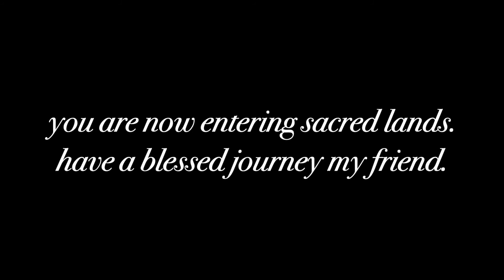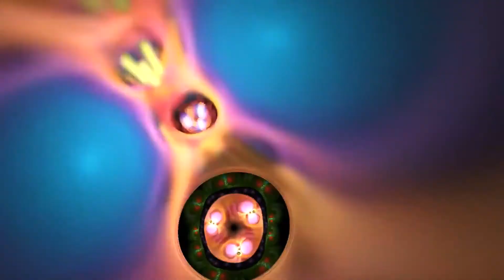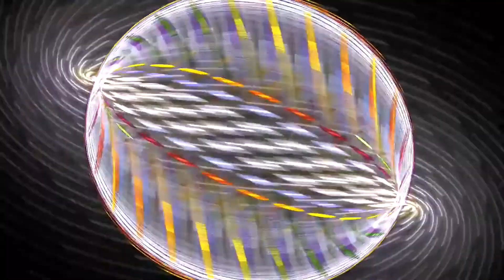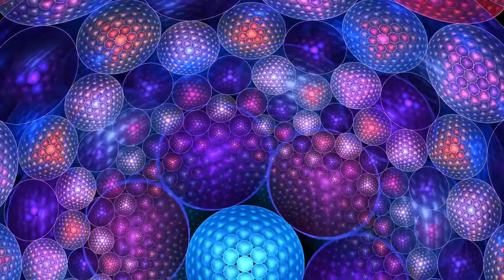The Tibetan Book of the Dead | The Psychedelic Experience Trip Companion | Ram Dass, Ralph Metzner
The Tibetan Book of the Dead was frequently read before entering the altered state, by many of the pioneering men and women in the 60's hippie era. A result of these studies was the book:
The Psychedelic Experience (A Manual Based on The Tibetan Book of The Dead. Richard Alpert (Ram Dass), Ralph Metzner, and Tim Leary, 3 pioneering men in the field of psychedelic research, wrote this guide to support others in having a consciousness expanding experience while in a journey. Highly recommended if you want to combine your modern, intentional explorations with the ancient, sacred wisdom.

The book describes the experiences to be expected at the moment of death, during an intermediate phase lasting forty-nine (seven times seven) days, and during rebirth into another bodily frame. The book’s esoteric meaning is often concealed beneath many layers of symbolism.
It was not intended for general reading. It was designed to be understood only by one who was to be initiated personally by a guru into the Buddhist mystical doctrines.

Excerpt from the intro of "The Psychedelic Experience" (edited for brevity):

"The nature of the (psychedelic) experience depends almost entirely on set and setting. Set denotes the preparation of the individual, including his personality structure and his mood at the time. Setting is physical, social, and cultural. It is for this reason that manuals or guide-books are necessary. Their purpose is to enable a person to understand the new realities of the expanded consciousness, to serve as road maps for new interior territories which modem science has made accessible.

The Tibetan model, on which this manual is based, is designed to teach the person to direct and control awareness in such a way as to reach that level of understanding variously called liberation, illumination, or enlightenment. If the manual is read several times before a session is attempted, and if a trusted person is there to remind and refresh the memory of the voyager during the experience, the consciousness will be freed from the games which comprise 'personality' and from positive-negative hallucinations which often accompany states of expanded awareness."

I created this trip companion video to support any psychonauts that want a mind expanding video to absorb before journeying. It took a full day to put together and nearly 2 full days just to render and upload to YouTube.

Much love,
JT

Ps. If you can help translate the book for subtitles in other languages it would be greatly appreciated.